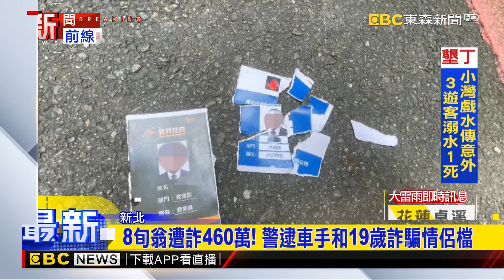8旬翁遭詐460萬！ 警逮車手和19歲詐騙情侶檔@newsebc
新北淡水一名80歲老翁因為誤信詐騙集團投資陷阱，被騙走460萬元，妻子緊急之下求助警方。警方假借老翁之名和車手再約面交，除了現場逮捕姚姓車手，還在附近逮到同夥的19歲詐騙情侶檔。